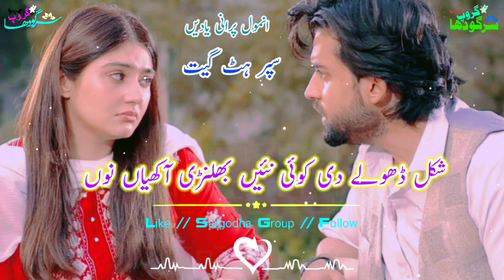دیگر ویلا چوک سٹیندیاں پکھیاں نوں شکل تہاڈی کوئی نئیں بھلنڑی اکھیاں نوں